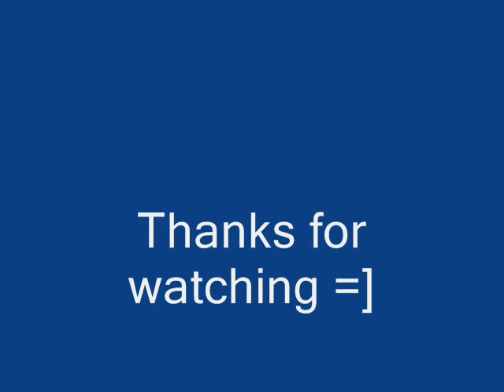Matt Smith. The New Dr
Matt smith is the new dr =]